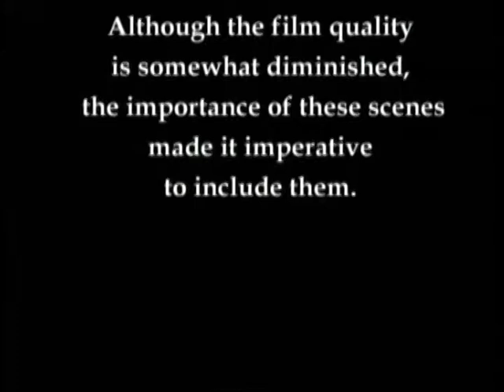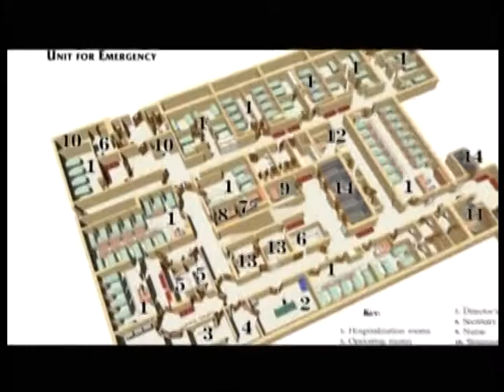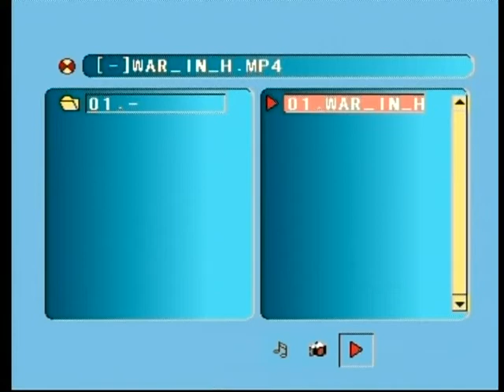Bnai Zion Medical Center during the Second Lebanon War